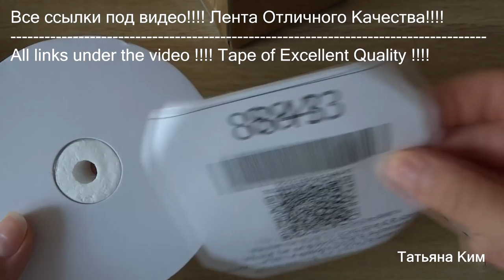Покупки Лент с Алиэкспресс Shopping Ribbon with Aliexpress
Хочу поделится с вами своими покупками на сайте алиэкспресс.
Заранее извиняюсь, что видео без звука! Технические неполадки(
Ссылки:

Лента с рисунком

I want to share with you my purchases on the website aliexpress.
I apologize in advance that the video without sound! Technical difficulites(
References:

Ribbon with a picture